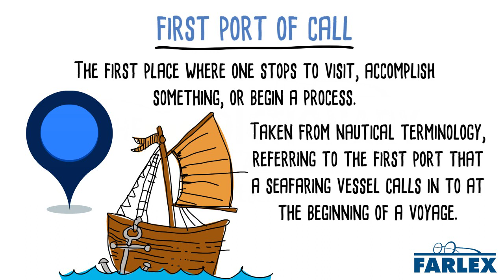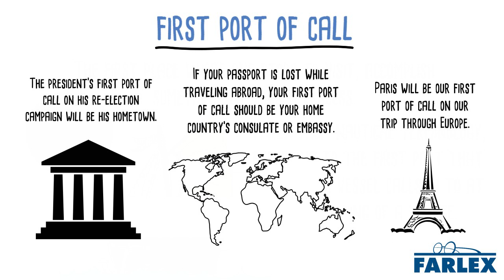first port of call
The first place where one stops to visit, accomplish something, or begin a process. Taken from nautical terminology, referring to the first port that a seafaring vessel calls in to at the beginning of a voyage. The president's first port of call on his re-election campaign will be his hometown. If your passport is lost while traveling abroad, your first port of call should be your home country's consulate or embassy. Paris will be our first port of call on our trip through Europe.